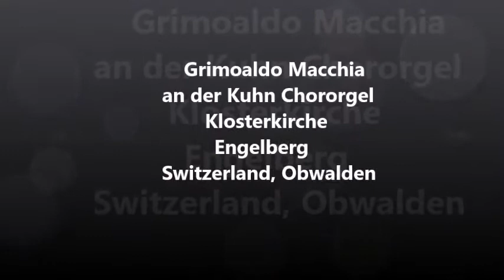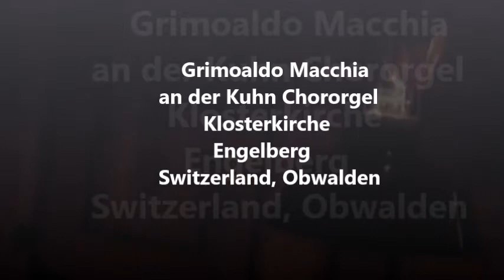Grimoaldo Macchia - Sinfonia di Chiesa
Grimoaldo Macchia - SINFONIA DI CHIESA  von J.H.Roman

Arrang. von Grimoaldo Macchia

Khun Orgel, Klosterkirche,  Engelberg  - Switzerland (Obwalden)